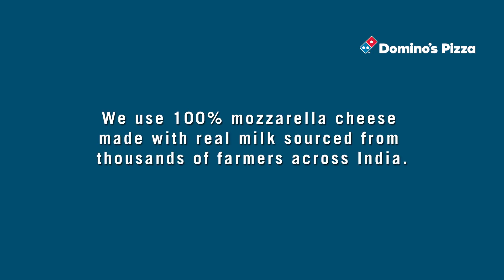Domino's Pizza assures its customers: we use real cheese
Domino’s Pizza uses real cheese made from real milk. See what our  Farmer partners have to say.